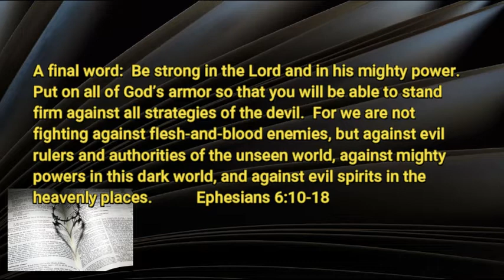7 28 20 Be Strong in the Lord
God's protection for us in spiritual warfare